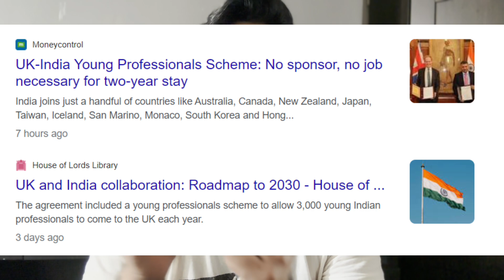BIG NEWS UK-India Young Professionals Scheme| Ready with 5 |UK Malayalam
ADMISSION ASSISTANCE
                           BOOK YOUR 1-2-1 Consultation 2023
                             UK NARIC & VISA FILING SERVICES
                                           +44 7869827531